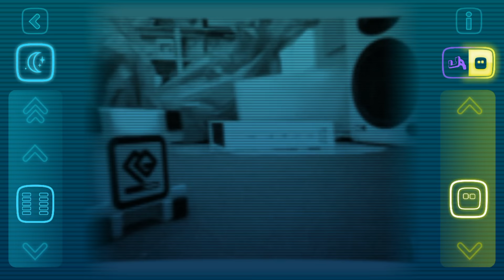Cozmo Rolling Cube